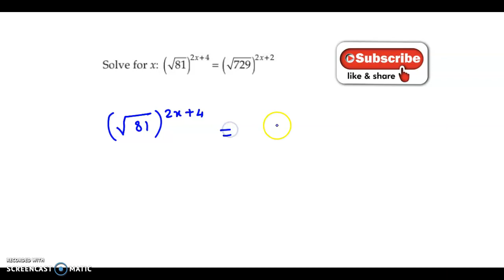Find the value of x - Algebra - Exponents - Indices